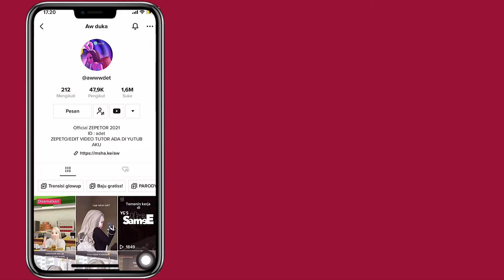New greeting, gmn menurut kalian?🤧